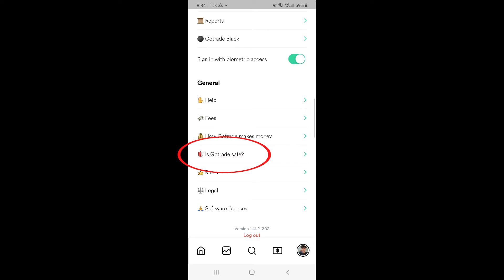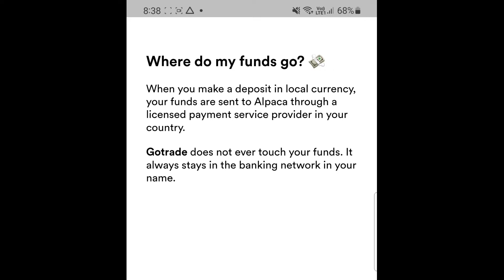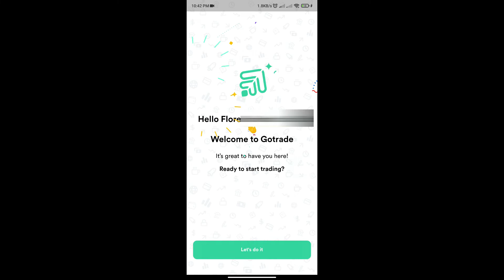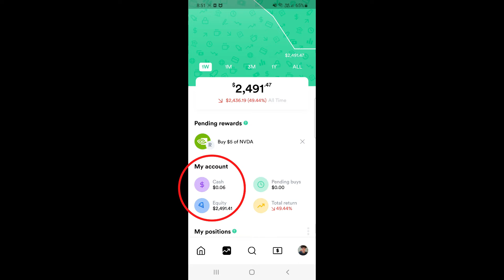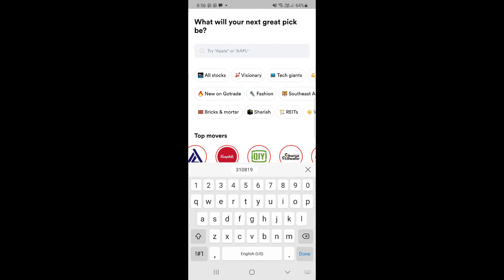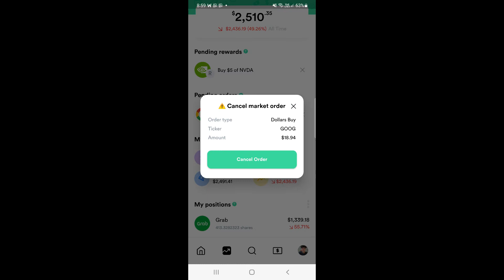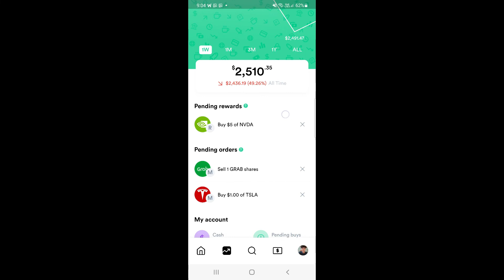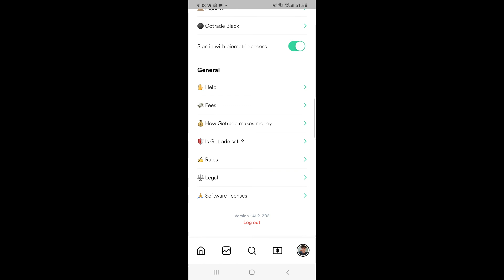How To Buy & Invest in the US Stock Market | GOTRADE (Full Review) Step By Step Process 2022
In this video I talked about How To Buy & Invest in the US Stock Market | GOTRADE (Full Review) Step By Step Process 2022

Chapters:

0:00 - Intro
0:32 - What is Gotrade
9:31 - How To Register in Gotrade
14:00 - How To Deposit Funds in Gotrade
18:36 - How To Buy Stocks in Gotrade
24:41 - How To Sell Stocks in Gotrade
28:11 - How To Withdraw Funds
32:16 - Pros and Cons
35:56 - Conclusion

TOKEN CODE: 032704

If you want to know more about Jake Lagazo, you can check out this article made by Tech In Asia - The largest English-language technology media company that focuses on Asia.

This video is about: How To Buy & Invest in the US Stock Market | GOTRADE (Full Review) Step By Step Process 2022